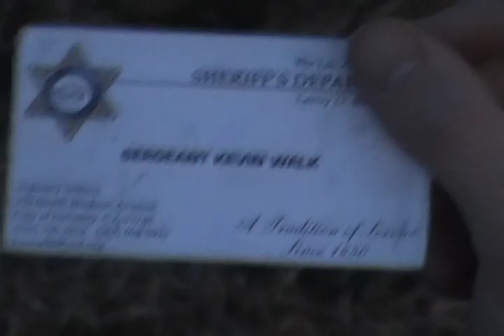EPIC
Ave Maria
Trailer
Sinister Films